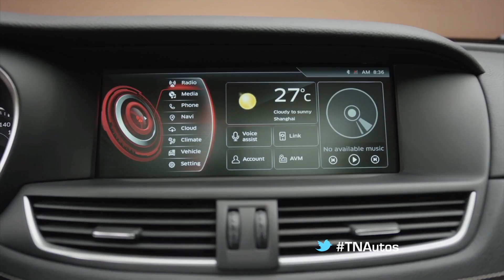TN Autos Programa 79 | Internacionales Borgward